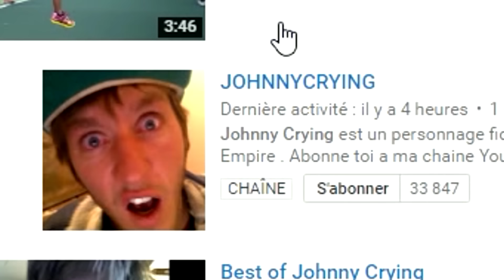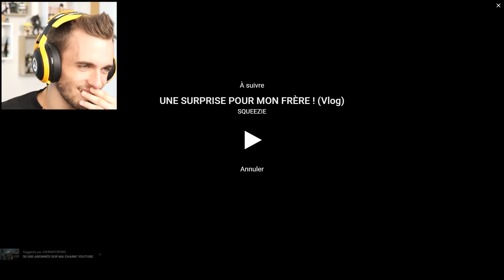LA RÉPONSE DE JOHNNY CRYING